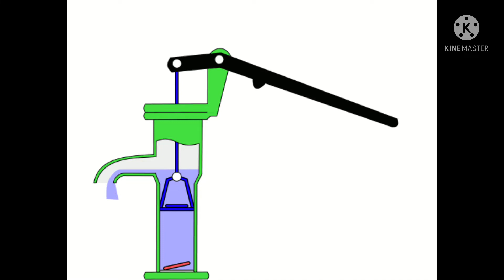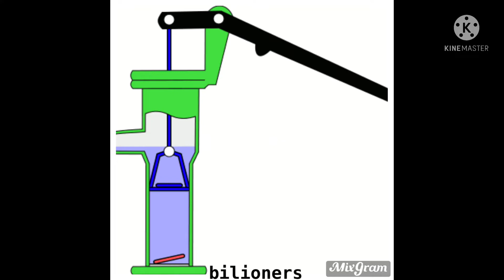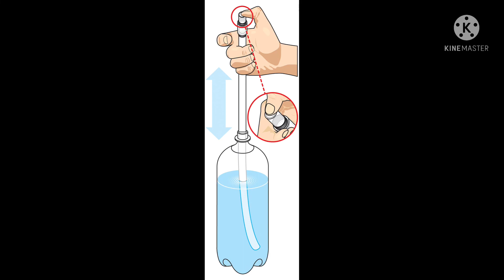The message from the tube well to our lives and the propaganda of action